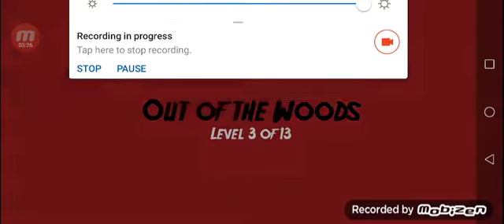Pierwszy odcinek z gry|friday the 13th killer puzzle| zabijanie hahaha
siema widzowie dziś zagramy sobie w friday the 13th killer puzzle to jest tesz pierwszy odcinek z gry na tym kanale więc nie wiem czy mi dobrze ale tak poza tym życzę miłego oglądania i dajcie łapke w górę dla zaśęgu i subskrybcje pa pa